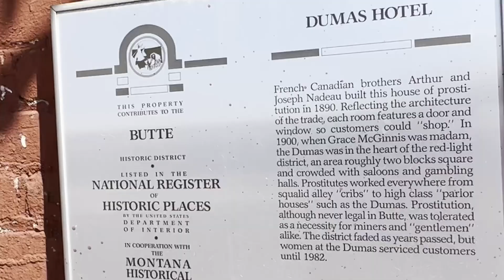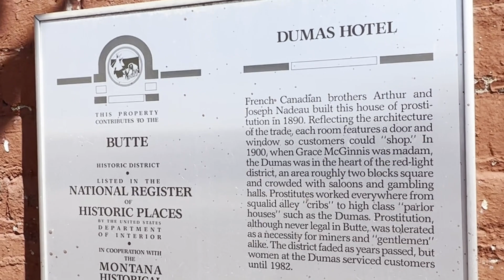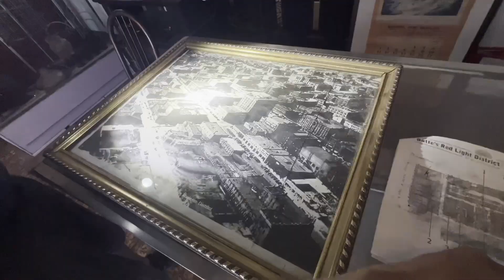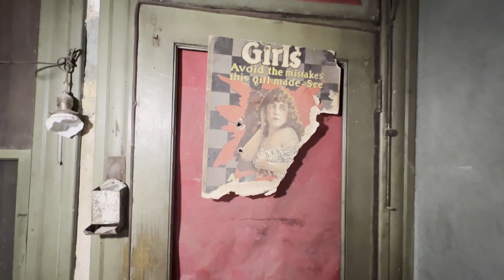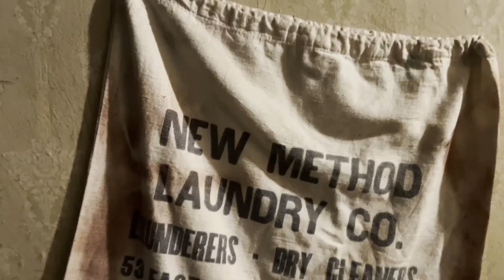I went to the oldest brothel in the United States! -The Dumas Brothel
In Butte Montana there's an unassuming building called the "Dumas Hotel." In its hey-day this was the western United States' most well known brothels. Frequented by movie stars and miners alike, this was THE SPOT if you were looking for a good time in the old west.
I recently had the pleasure of a private tour of the place while I was passing through Montana.
A special thanks to the man who gave me the tour! He was a wealth of knowledge and history of the place!
If you're interested in seeing this place just google "Dumas Hotel"